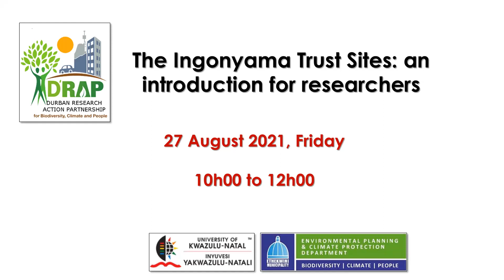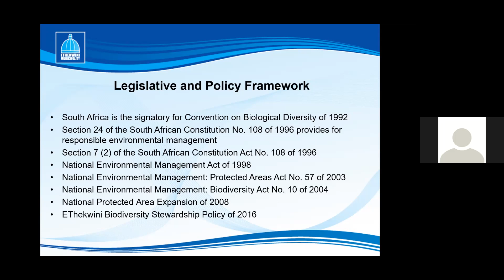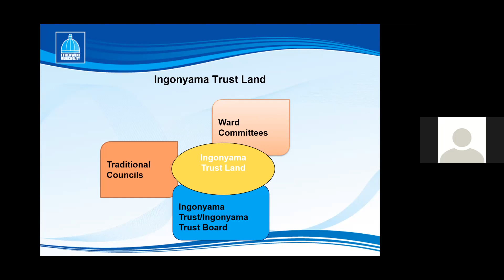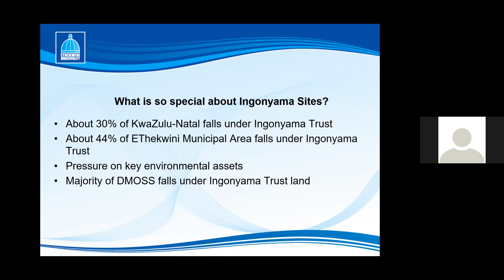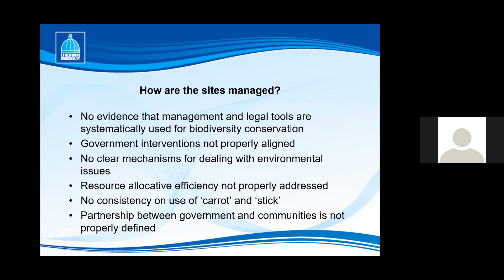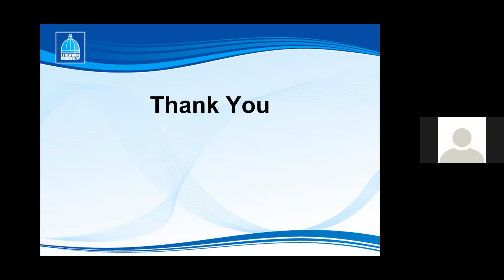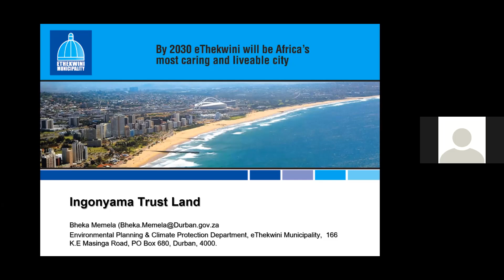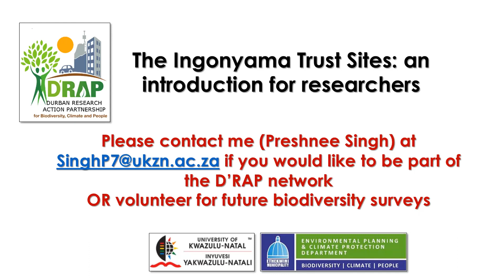Ingonyama Trust Sites: An Introduction for Researchers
The Durban Research Action Partnership (D'RAP) hosted a seminar on Friday, 27 August 2021 to introduce the Ingonyama Trust sites in eThekwini to researchers to encourage more research to be done in these areas and answer related questions.

The speaker was Mr Bheka Memela, working with the Biodiversity Stewardship Programme at eThekwini Municipality on the Ingonyama Trust.

Topics covered included:
- What is the Ingonyama Trust?
- Where are the Ingonyama Trust Sites and how do they link to the broader biodiversity of eThekwini?
- What makes these sites special/unique and how are they managed?
- What is the planned future for these sites?
- What needs to be done in terms of research/conservation and what can you do to help?

There was also a short discussion addressing general questions.

Please contact Preshnee Singh: if you would like to be part of the D’RAP network OR volunteer for future biodiversity surveys.